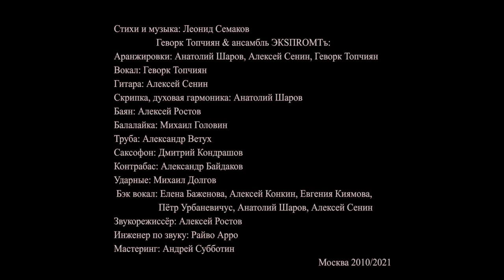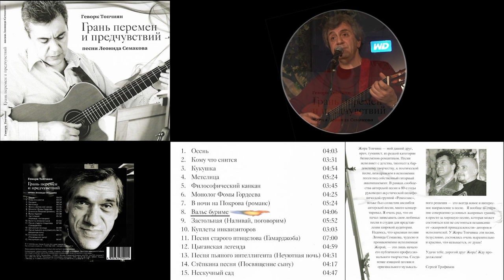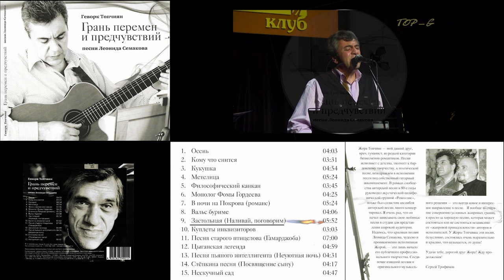"ГРАНЬ ПЕРЕМЕН И ПРЕДЧУВСТВИЙ" Альбом 1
«ГРАНЬ ПЕРЕМЕН И ПРЕДЧУВСТВИЙ» песни Леонида Семакова. Геворк Топчиян & анс. ЭКSПROMTъ
Музыкальный аудио-видео альбом «Грань перемен и предчувствий».
Автор стихов и музыки Леонид Семаков (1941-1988).
Геворк Топчиян и ансамбль ЭКSПROMTъ:
Геворк Топчиян – вокал, аранжировки,
Анатолий Шаров – скрипка, духовая гармоника, аранжировки,
Алексей Сенин – гитара, аранжировки,
Алексей Ростов – баян,
Михаил Головин – балалайка,
Александр Ветух – труба,
Дмитрий Кондрашов – саксофон,
Александр Байдаков – контрабас,
Михаил Долгов – ударные.
Бэк вокал: Елена Баженова, Алексей Конкин, Евгения Киямова, Пётр Урбаневичус, Анатолий Шаров, Алексей Сенин.
Звукорежиссёр: Алексей Ростов
Инженер по звуку: Райво Арро
Мастеринг: Андрей Субботин
Дизайн CD-диска и его упаковки: Егор Аристакесян
ВИДЕО И МОНТАЖ: Геворк Топчиян Москва 2010 CD-диск / 2021 видеоверсия  15 студийных аудио треков, сопровождаемых видеорядом.